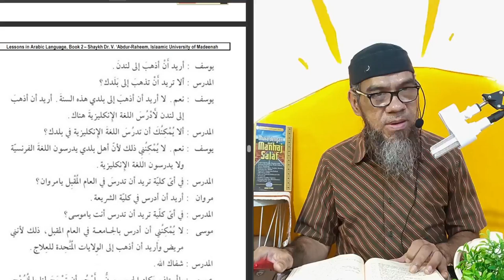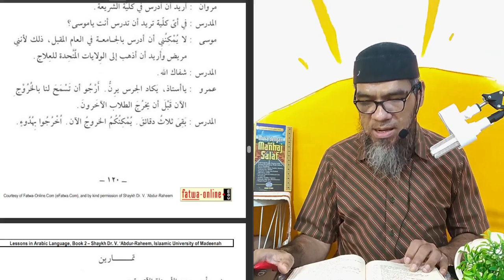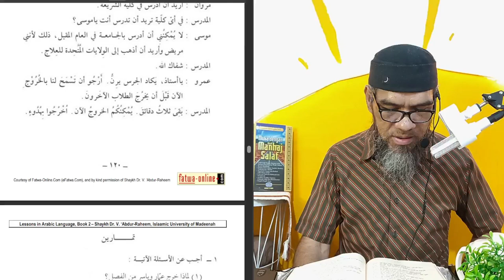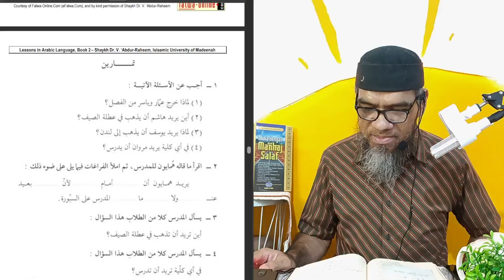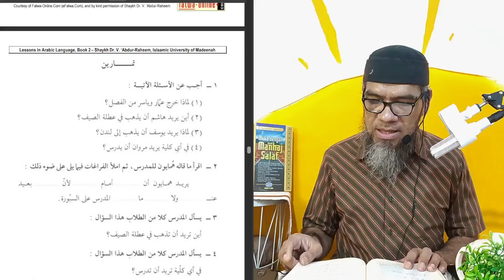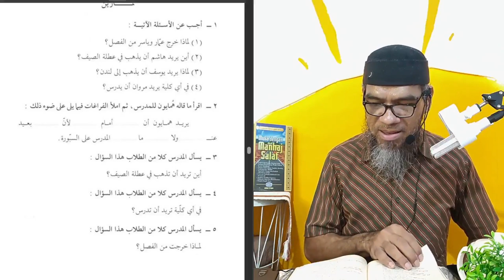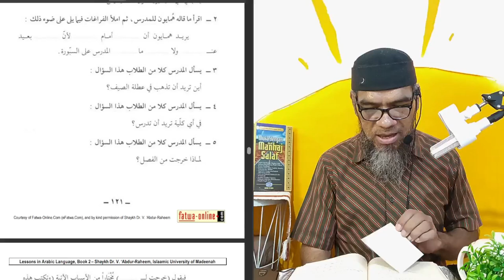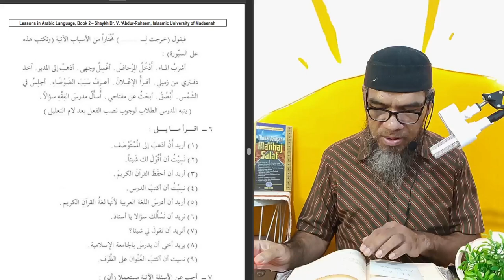Kelas Bahasa Arab Durusul Lughoh Bab 17 Jilid 2 (Hiwar & Latihan²)